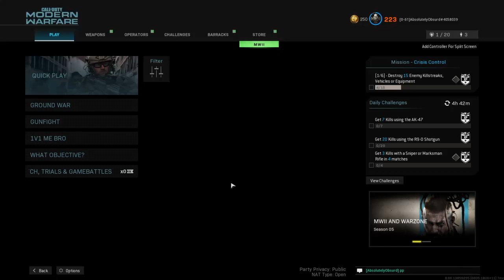First time using snipers in years #1